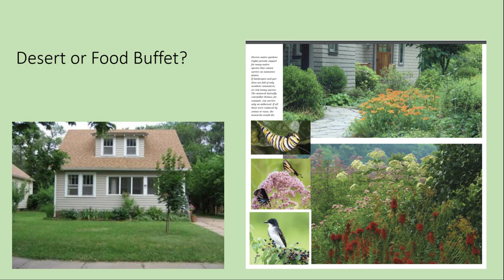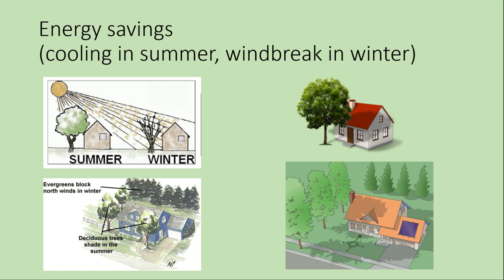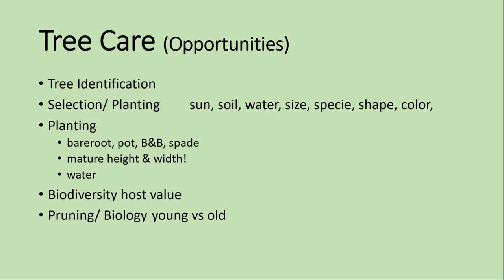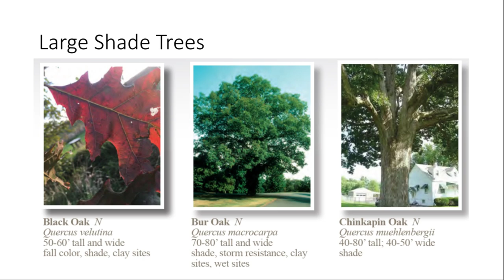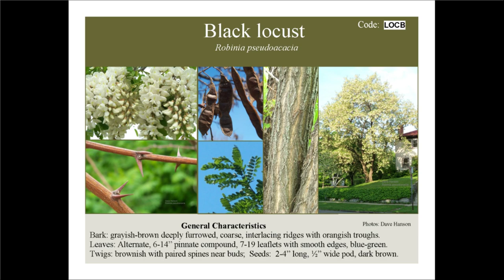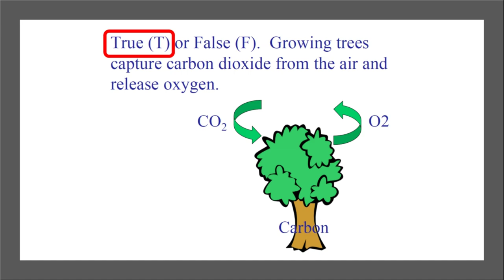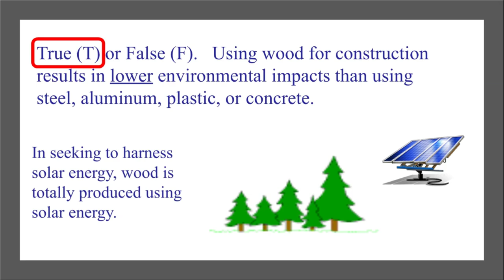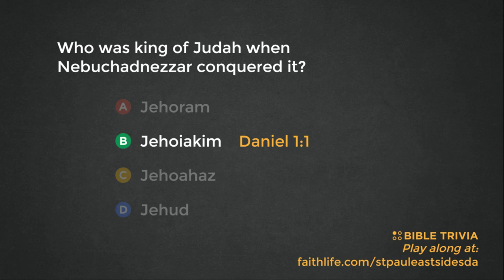EastsideSDA Live Stream